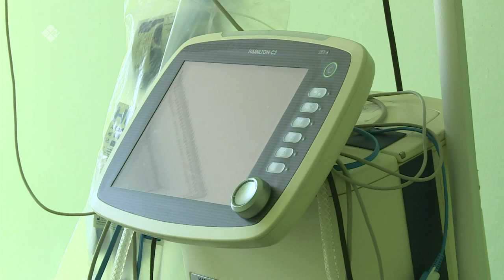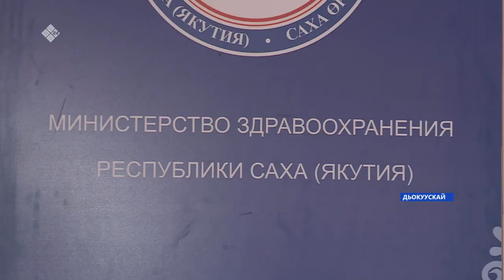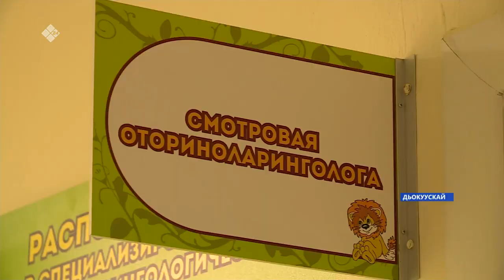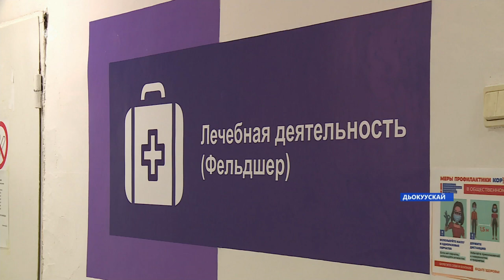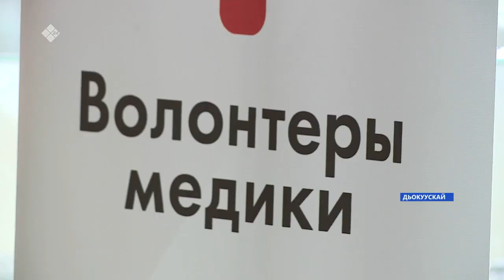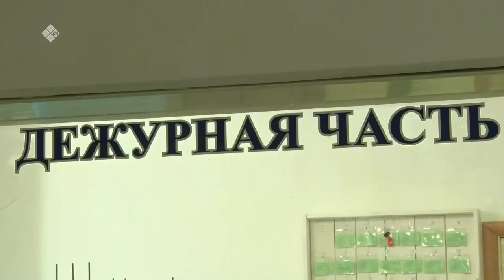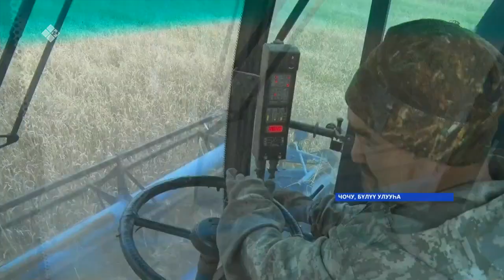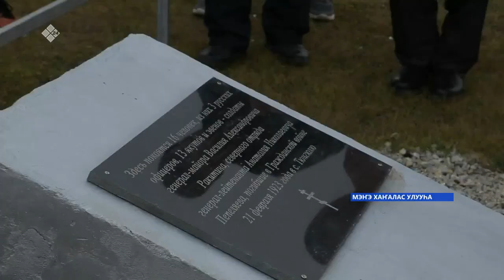«Саха сирэ» информационнай биэрии. Балаҕан ыйын 29 күнэ, 20:30ч.